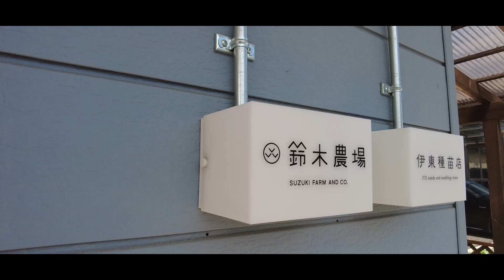【2度目の移住物語】#3 福島県産品で晩酌/とれたて夏野菜の揚げ浸し/プレミアムな日本酒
久しぶりに料理をしようとしましたが、
福島の食べ物の素材が良すぎるのでほとんど手が掛からなかったです。
福島の夏野菜と日本酒を堪能しました。

【fukunomo】
fukunomoとは・・・
fukunomoは日本酒に詳しい人もそうでない人も、新しいお酒とおつまみとの美味しさに出逢えるプロジェクト。
福島県は、全国新酒鑑評会での金賞受賞数8年連続1位を誇る、日本一の酒どころです。
その福島から毎月酒蔵を選び、その酒蔵がセレクトする自慢のお酒とおつまみをセットでお届けします。
飲みやすく高い品質でありながらも個性豊かなお酒とフードのマリアージュを、ぜひ毎月お楽しみください。

気になった方は、こちらからお申込みください！

お申込みフォームの〈チャンネル名/クーポンコード/ご紹介者名 (任意) 〉の欄にチャンネル名「地方での素朴暮らし」を記入いただくとおまけのお酒がもらえるかも！

鈴⽊農場は昭和16 年、⽶の栽培を軸とした経営からスタートしました。本格的に野菜の栽培を始めたのは昭和61 年。約30 年前からです。そこから徐々に栽培品種が増えていき、現在は年間約300 品種の野菜を栽培し、鈴⽊農場直売所を中⼼に販売しています。
“⾒て楽しく⾷べて美味しい⽶・野菜を作りたい！”という思いで⽇々農業に取り組んでいます。

鈴木農場4代目　鈴木智哉くんと僕は同い年なのですが、すごい人すぎて目を合わせられません(笑)

【使用機材】
DJI POCKET2